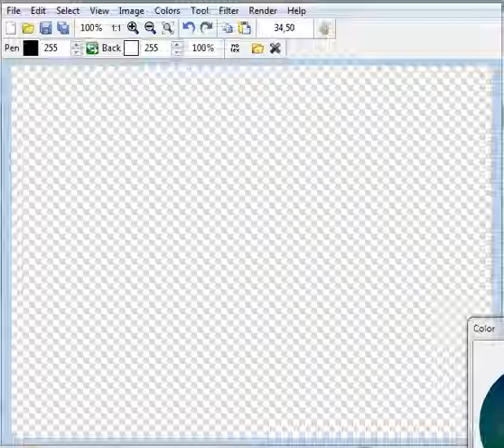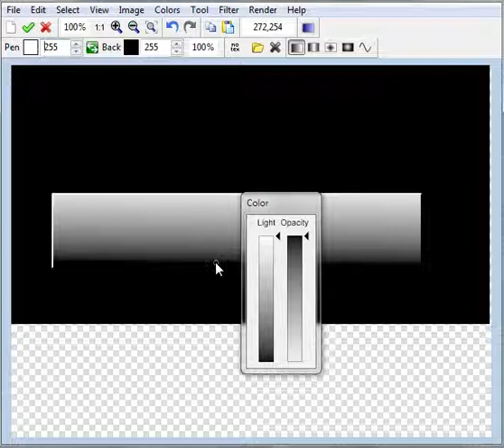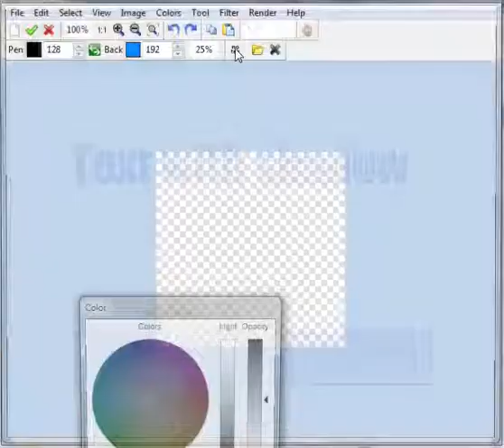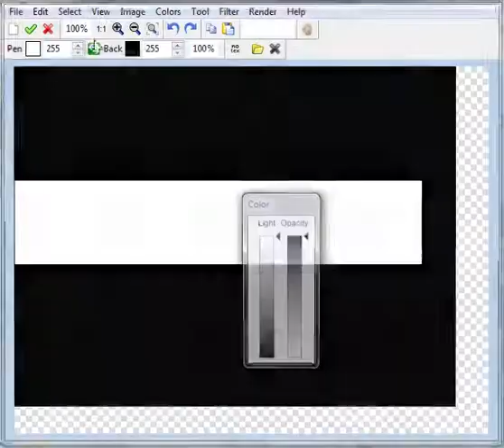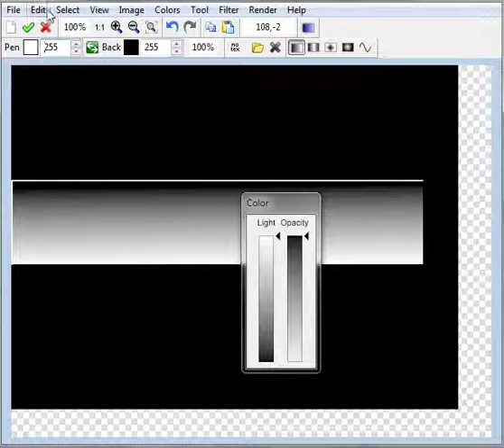LazPaint - How to do a text with shadow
To draw a text with shadow, first draw the text, then draw it in black and flip it vertically. Edit selection to make it a gradient using the magic wand and the gradient tool. You're done.

If you want the shadow to be projected according to the light, use the texture mapping tool. Copy and paste the shadow into the texture editor. Then, back in the picture, use the texture mapping tool. Finally, you can add blur to it. Using a gradient selection as before, you can make the blur gradual.